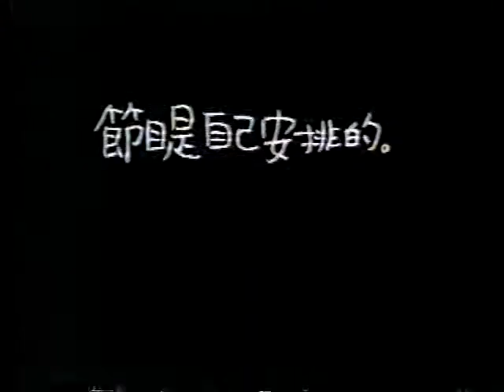電視廣告 2208 7up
2208 7up
節目是自己安排的.